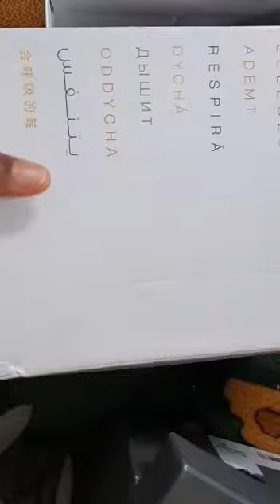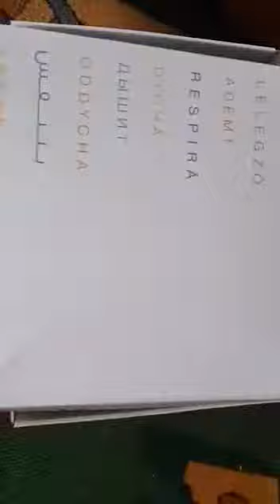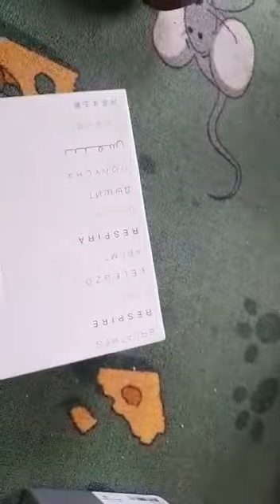Le déménagement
Jeu de composition et de décomposition.
Un vieil immeuble doit être vidé de ses occupants. Chaque habitant ou groupe d'arrivants s'en va combien en reste-il dans la première habitation? De multiples possibilités s'offrent à vous!
Amusez-vous bien!